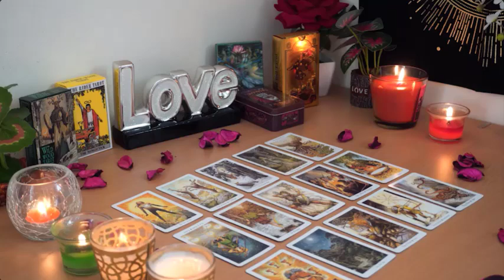PISCES OCTOBER 2024| Someone's Been Totally Focused on You! Loving You From a Distance🥰😍